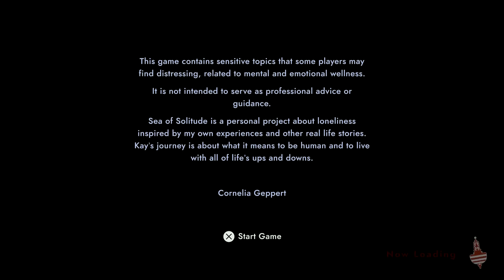Sea of Solitude on the PS4 with Mikey's Video Game Madness Commentary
Sea of Solitude played on the PS4 with Mikey's Video Game Madness Commentary.
"Mikey's VideoGame Madness is where game related talk is only 1/4 of a gaming related video!"

Xbox Gamer Tag: mdmax09

There's also product overviews,my thoughts,local and everything in between.There's no set rule!I would love to hear your feedback and know more of what you would like to see!

Thanks again,
- Michael

The opening song is a "Death, Rebirth, Life - 1986" Remix by Anti-Syne